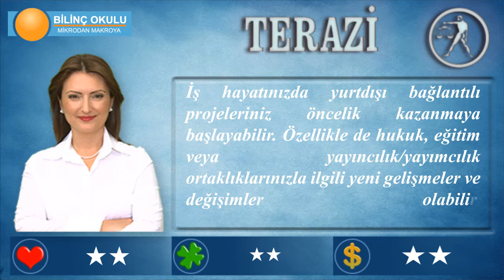TERAZİ Burcu, GÜNLÜK Astroloji Yorumu, 02 Mart 2014, - Astrolog DEMET BALTACI - Bilinç Okulu